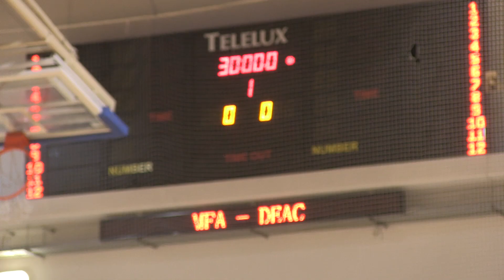Magyar Futsal Akadémia – Debreceni EAC | 2-3 | Férfi Futsal NB I | 18. forduló | MLSZTV